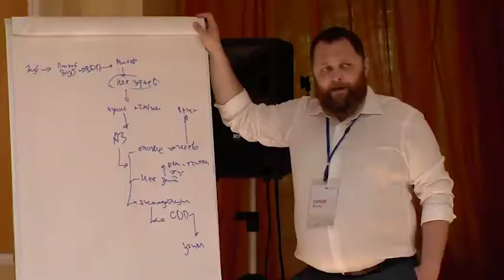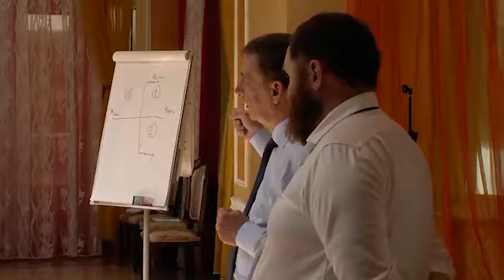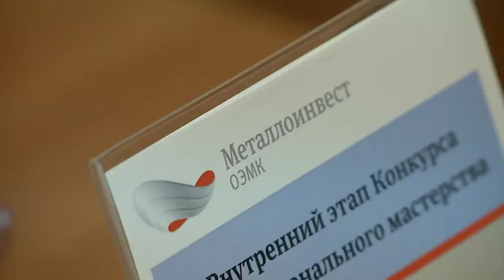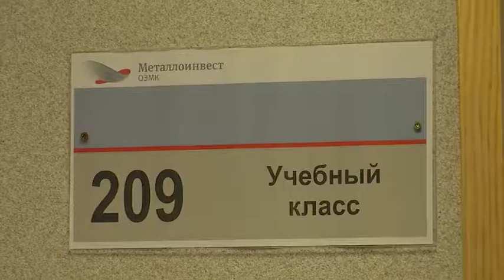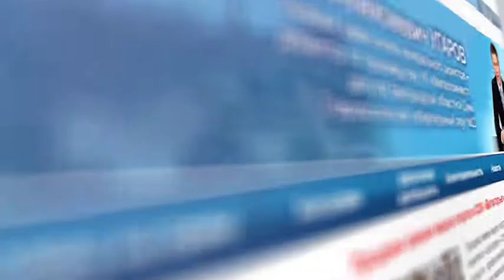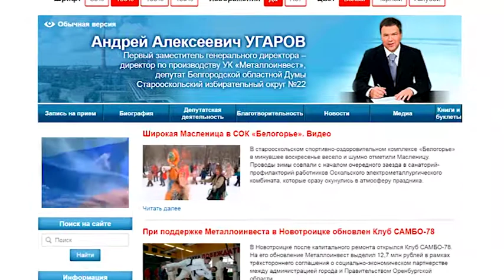Программа ОЭМК-ТВ от 01.06.2018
В этом выпуске: в Металлоинвесте приступили к активной фазе развития новой масштабной программы – Бизнес-Системы, на ОЭМК стартовал внутренний этап корпоративного конкурса профессионального мастерства компании, самые сильные и выносливые представители подразделений ОЭМК состязались в гиревом спорте.